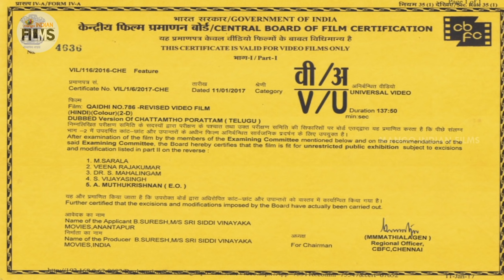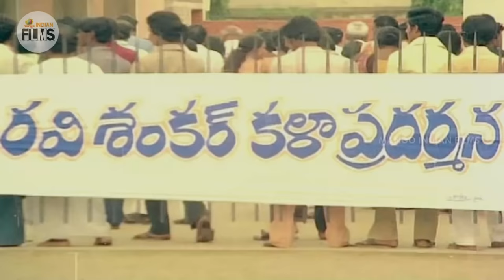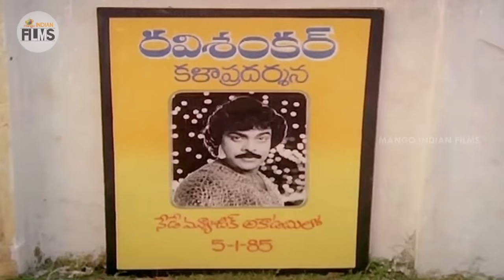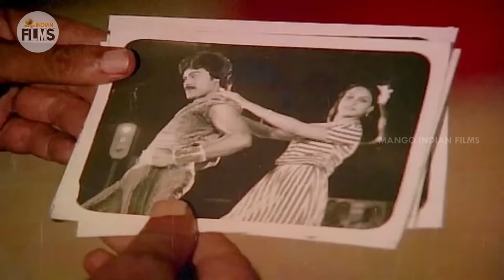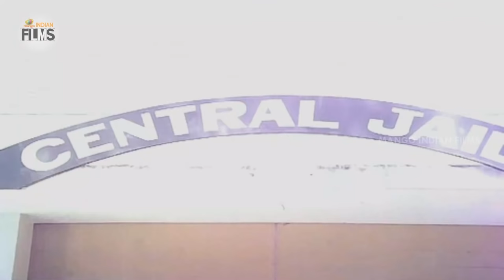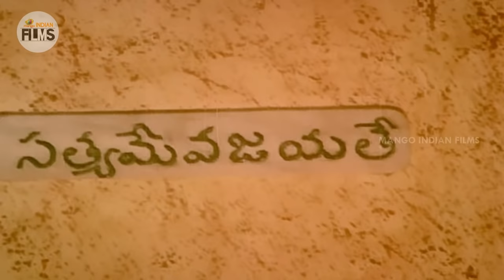Chiranjeevi Kaidhi No 786 Hindi Dubbed Action Movie HD | Madhavi | Sumalatha | Mango Indian Films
Chiranjeevi Kaidhi No 786 Hindi Dubbed Action Movie HD on Mango Indian Films. Kaidhi No 786 Movie ft. Chiranjeevi, Madhavi, Sumalatha and Rao Gopala Rao. Chattamtho Poratam movie also stars Allu Rama Lingaiah and Nutan Prasad. Directed by K Baapayya, produced by K Devi Vara Prasad and Music composed by Chakravarthy.

Synopsis :

Law student Bharati wants to save Ravi Shankar, who is implicated by Lokeshwar Rao in a Incident. She marries Ravi to save him from the Case.

Happy Watching!